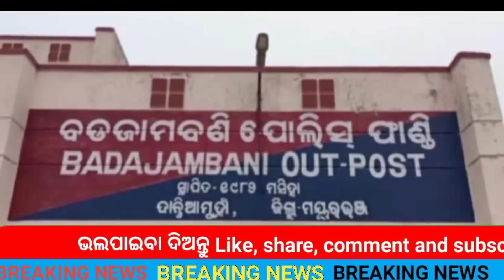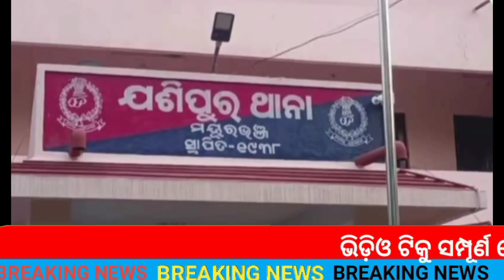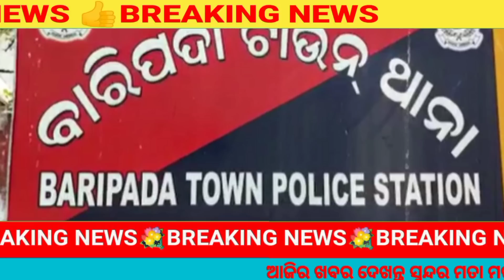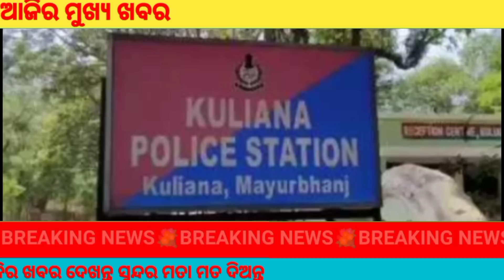ବାରିପଦା ନୂତନ ଜିଲ୍ଲା କୋର୍ଟ କାର୍ଯ ଆରମ୍ଭ ।।MBJ NEWS 27.06.2023